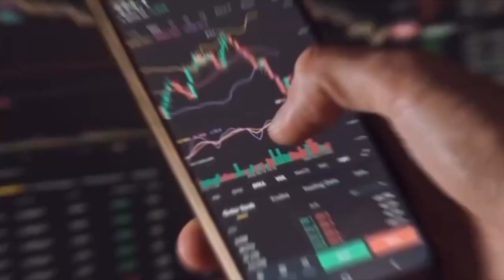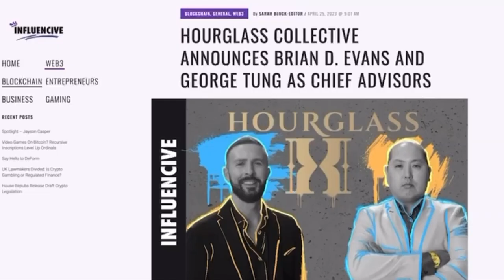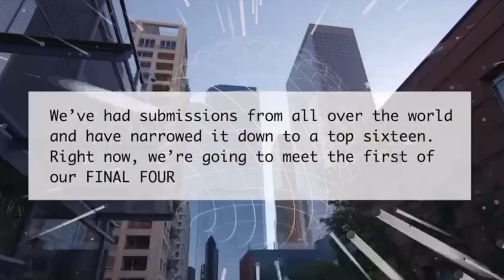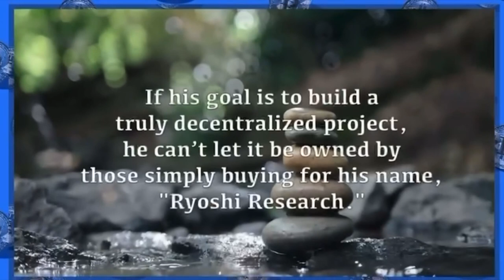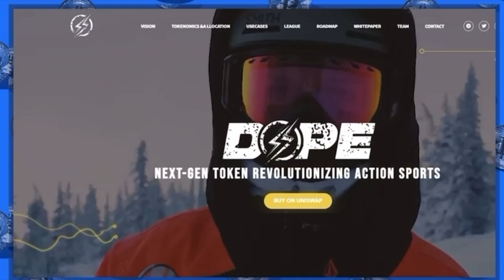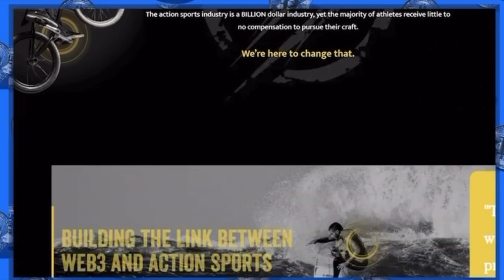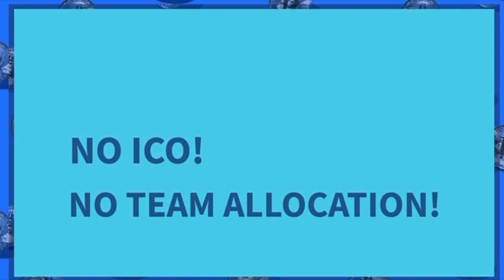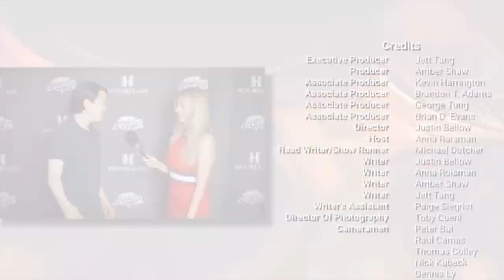The Next Crypto Gem, Season 1, Episode 1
Season 1, episode 1 of the next crypto gem. SquidGrow is advertised throughout the episode!